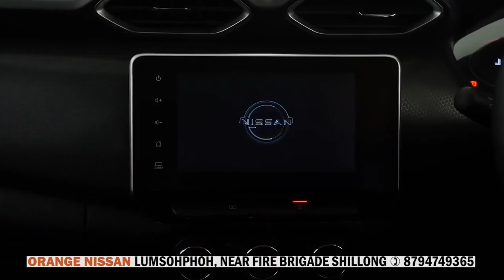ÏOH JINGMYNTOI KI NONGREP KA SHNONG THAD HADUH 13 TYLLI KI POWER TILLER BAD TIAR REP NA KA OPHIS AGR